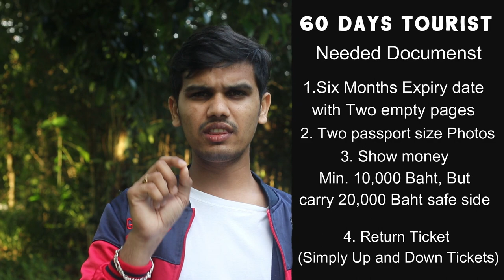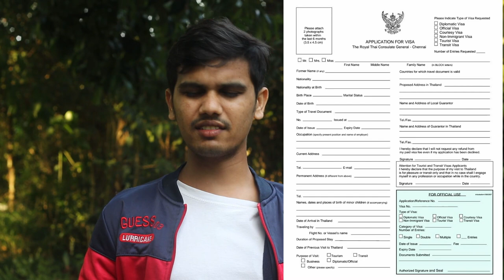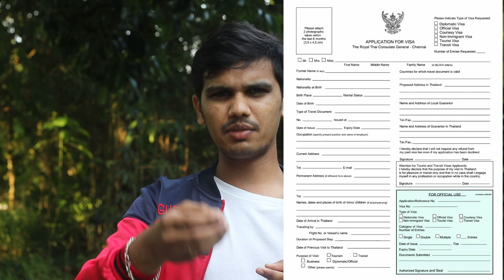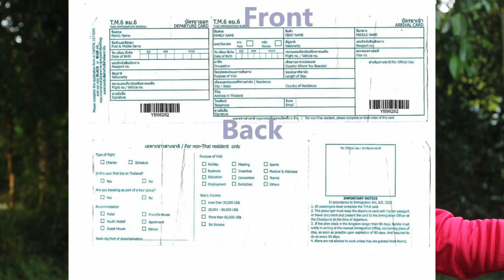How to Get 60 Days Tourist visa for Bangkok Telugu || Thailand Tourist Visa Process || Thiru Vlogs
Thailand Visa Application Centre
Indian residents and foreign nationals applying for Transit, Tourist and Non-Immigrant Visas can submit their applications at the VFS Thailand Visa Application Centre.

8-2-700, Ground floor, Srida Anushka Pride,
Banjara Hills, Road No.12,
Submission Timings: 08:00 to 12:00 - 13:00 to 15:00 (Monday-Friday)
Passport Retrieval Timings: 08:00 to 12:00 - 13:00 to 15:00 (Monday-Friday)
Call on Helpline No.:- 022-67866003, between 08:00 to17:00, Monday-Friday except Holidays.

How to Get 60 Days Tourist visa for Bangkok Telugu